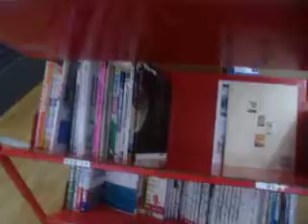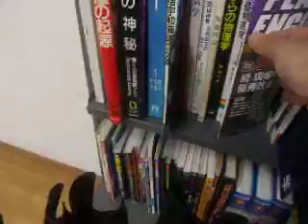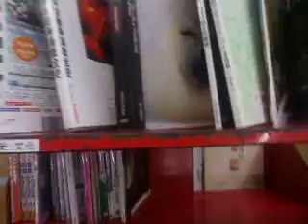GEDC2395 2016.11.11 コスモバイオ ＷＡＫＯ トランジスタ技術 シャノアール ＤＯＳ－Ｖ Bookoffなど